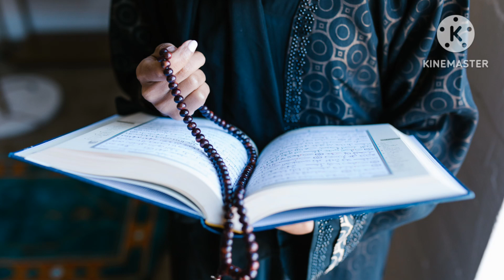chipkali bhagane ka tarika | Chipkali Ko Marna Sawab Hai Ya Nahi@Peer e kamil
Chipkali Ko Marna Sawab Hai Ya Phir Kuch Aur Haqeeqat Kya Hai Ajj ki Video Lizard ke baray main hai. Aksar logo ka ya he sawal hota hai ke Kya Chipkali Marna Jaiz Hai. Ya video chipkali (Lizard) ke hawalay se ap ke tamam concept clear kr dayge.

Other searching

chipkali ko marna kaisa hai
chipkali marne ka tarika
lizard ko ghar se kaise bhagaye
lizard ko bhagane ka tarika
lizard ko marna chahiye ya nahi
chipkali ko Islam main Marne ka hukam
chipkali ko ghar se bhagane ka tarika
islamic video

Please..